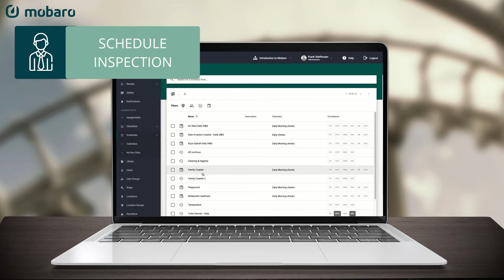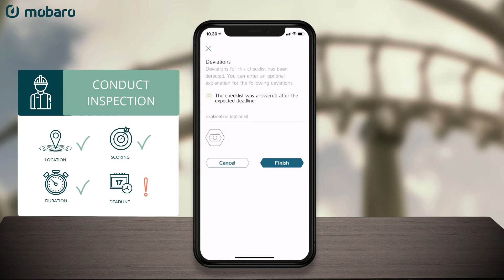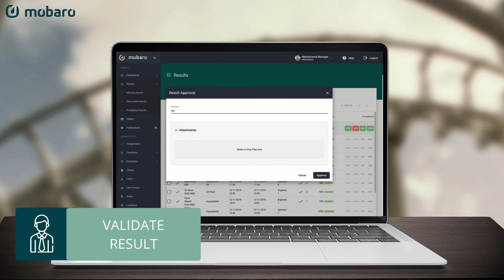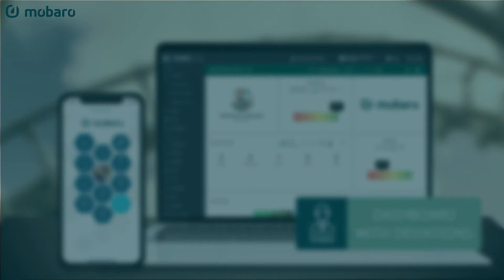Advanced Compliance Management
With the introduction of Advanced Compliance Management, we have added a new dimension to the Mobaro platform. Several control mechanisms have been developed, which enable users to reach new levels of accuracy and reliability in safety, maintenance and operations processes.